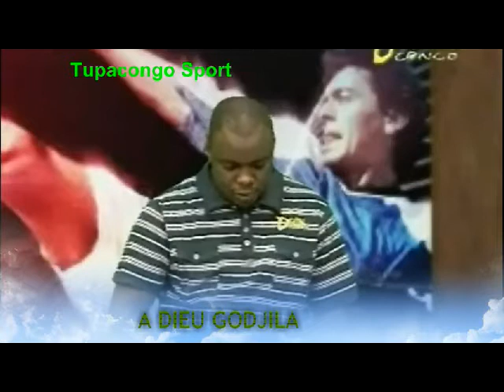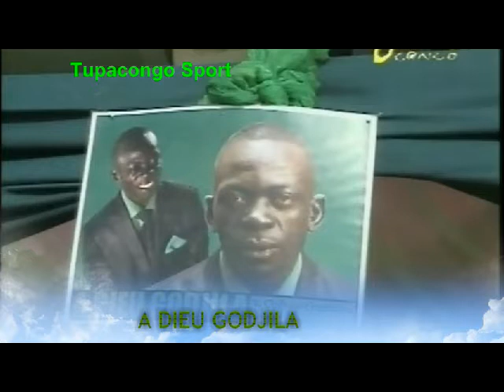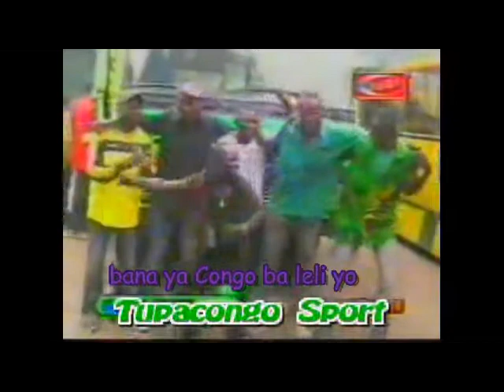La mort De Godjila par TUPACONGO SPORT.avi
La mort De Godjila par TUPACONGO SPORT, Hassan Godjila okeyi na yo! toko bosana yo te!! biso ba fan ya ballé en general puis ya stade en particuliers, ma bina na yo ata ba imanien pe ba telema pe ba yemba ehhhhh Godjila, ba yemba pe ba bima! a jamais na mitema na biso.